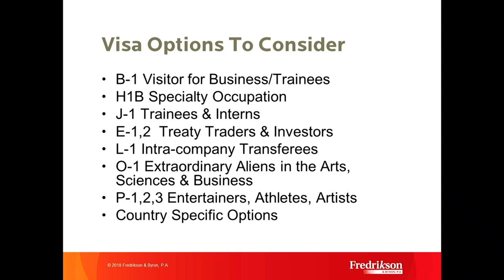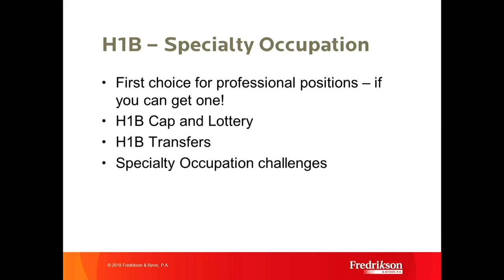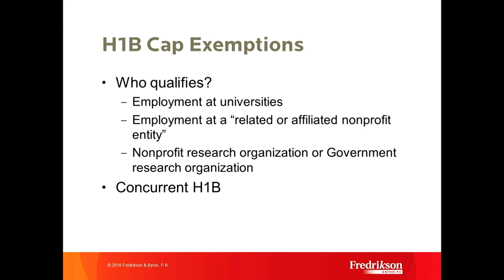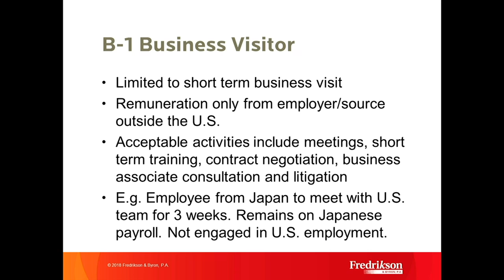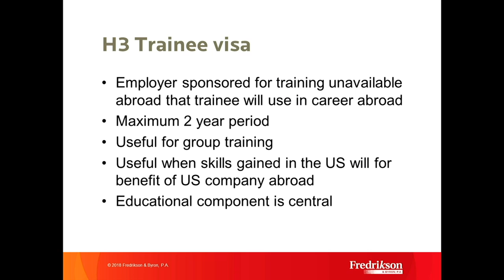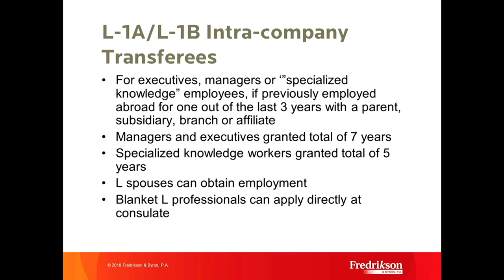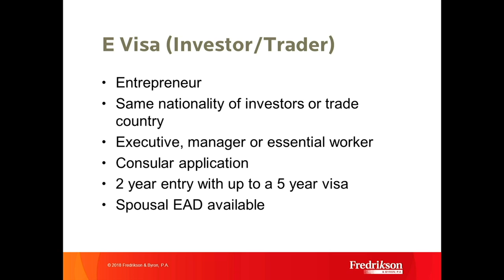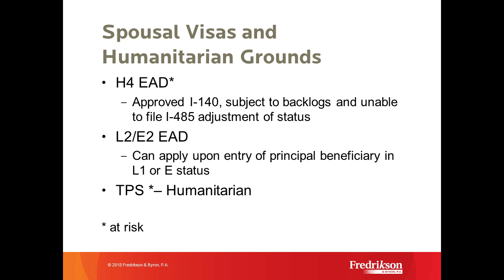Creative Alternatives to the H-1B Lottery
Panelists: Immigration attorneys Robert D. Aronson Debra A. Schneider and Iosif V. Sorokin